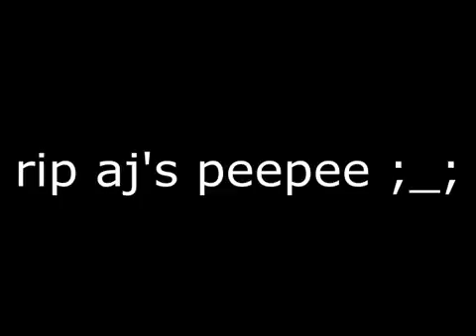air horn sad violin preview